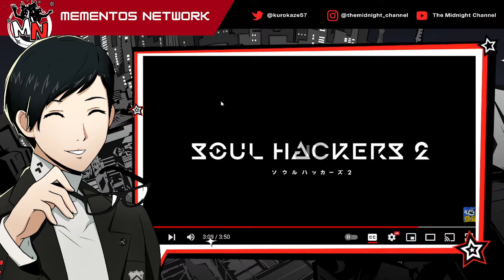Tráiler en inglés de Soul Hackers 2 y Tráiler de PV3 Reacciones y Discusión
Reaccionando y discutiendo dos tráilers de Soul Hackers 2, el primer tráiler en inglés con doblaje y el 3er tráiler de video de ofical en japonés

Únete a este canal para obtener acceso a ventajas y apoyar el canal: